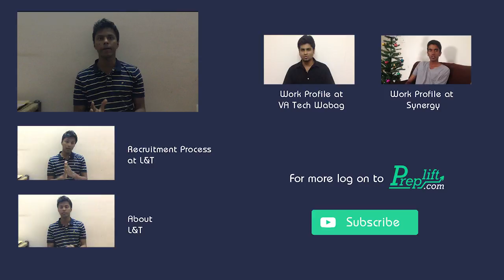Graduate Engineer Trainee at L&T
L&T is an Indian multinational conglomerate headquartered in Mumbai, Maharashtra, India.  It was founded by Danish engineers taking refuge in India, as well as an Indian financing partner. The company has business interests in engineering, construction, manufacturing goods, information technology, and financial services, and also has an office in the Middle East and other parts of Asia.
L&T is India's largest engineering and construction company.

In this video, Varun of L&T talks about current project he is working on, which deals with improvement of water transmission losses in city water supplies and different technologies he is working on for the same. He also shares how L&T gives an initial uniform training initially so that joining GET have knowledge of every field related to civil engineering.

This video is one of the series of video where Varun talks about how he got recruited in the company, how was the training process of company, what all technologies he has worked on, and how it has enhanced his level of experience as well knowledge while working in one of the best construction company of India.